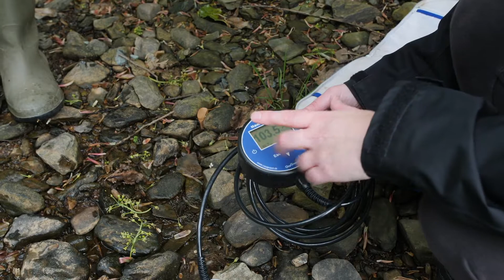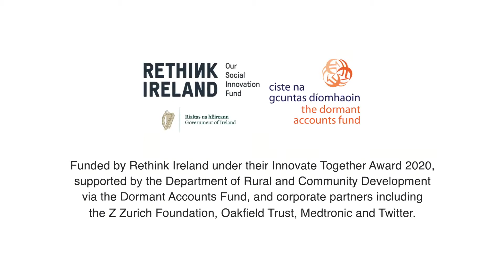Water Chemistry in Rivers 1: Temperature and Dissolved Oxygen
Join LAWPRO catchment scientist Aisling Reilly and Inishowen Rivers Trust Project Officer Trish Murphy as they discuss different aspects of water chemistry on the rivers of Inishowen. In this first installment we measure dissolved oxygen and temperature in an Inishowen river and discuss the significance of the results.
Funded by Rethink Ireland.